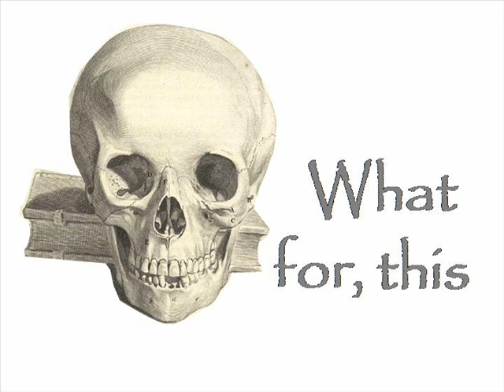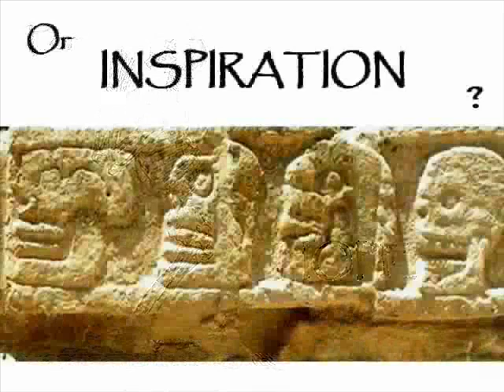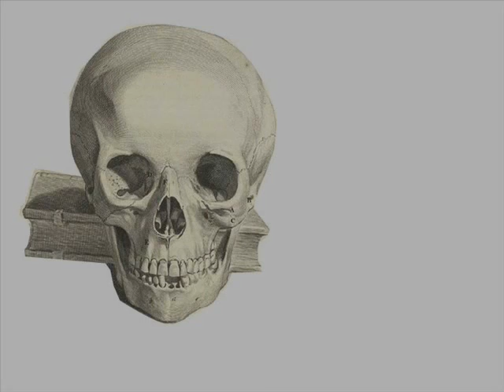What for, this religion?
Religion provides many things, not the least of which is inspiration...for art and war... selflessness and selfishness... for leaving home and defending home... for living life and ending life. Where would we be without the diversity? the drama? the castrati?